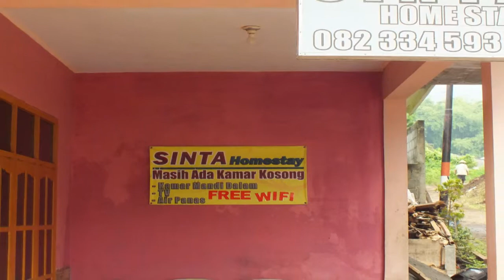Sinta Homestay Kamaran, Penginapan dengan Sewa Fleksibel Cuma 100 Meter dari BNS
Sinta Homestay merupakan sebuah penginapan dengan desain minimalis yang beralamat di Jalan Hayam Wuruk Gang 1 No. 1, Desa Oro-Oro Ombo, Kota Batu, Jawa Timur. Sekadar tambahan informasi, nama ‘Sinta’ cukup banyak digunakan menjadi nama akomodasi di Kota Batu, sehingga Anda harus memastikan terlebih dahulu bawah yang Anda pilih beralamat di Jalan Hayam Wuruk.

Sinta Homestay merupakan salah satu favorit traveler yang ingin berwisata di BNS, karena jaraknya hanya sekitar 100 meter dari theme park yang buka saat malam tersebut. Tidak hanya itu, penginapan ini juga pas untuk dipilih saat Anda ingin mengunjungi Batu Flower Garden yang populer dengan spot-spot selfienya, atau Coban Putri dengan air terjun yang menawan.

Agar tamu merasa betah saat menginap, pengelola Sinta Homestay melengkapi propertinya dengan berbagai macam fasilitas, misalnya saja ruang keluarga, parkir untuk mobil dan motor, dapur bersama, kamar mandi dengan shower panas & dingin, kopi, teh, dan teras. Selain itu, Anda juga dapat menemukan akses Wi-Fi gratis yang bisa digunakan selama 24 jam non-stop